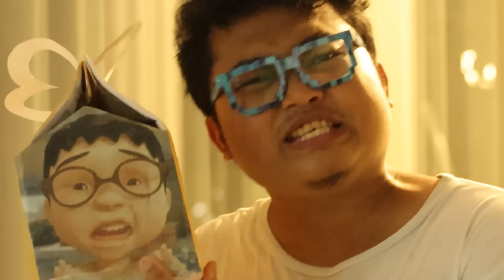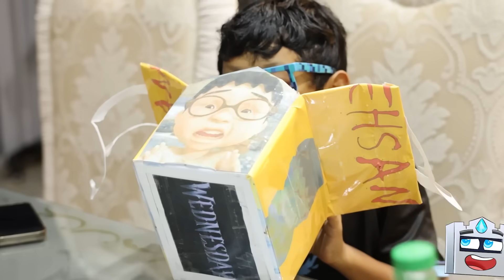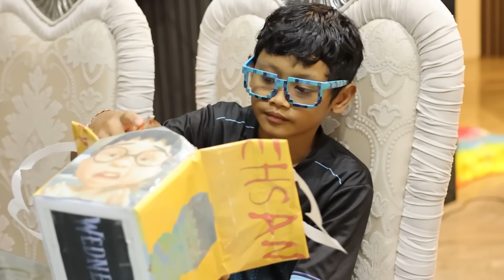JANGAN PERNAH BELI HAPPY MEAL ESHAN TENGAH MALAM!!! BOCIL DISERANG ESHAN!!!